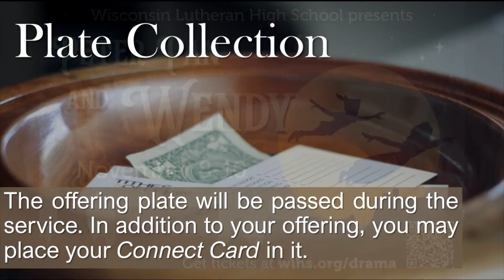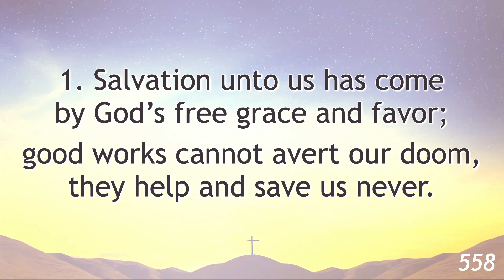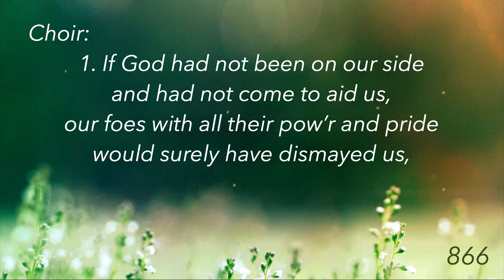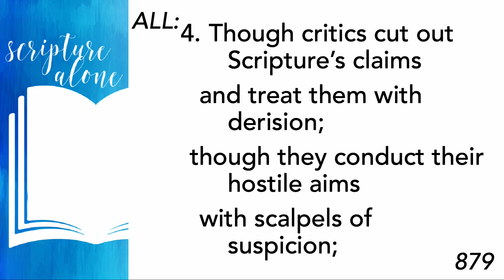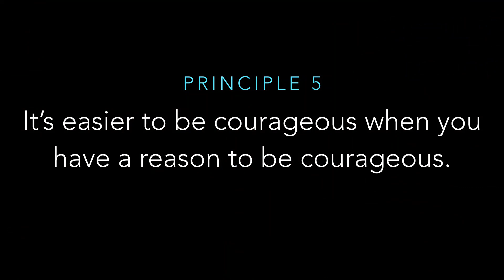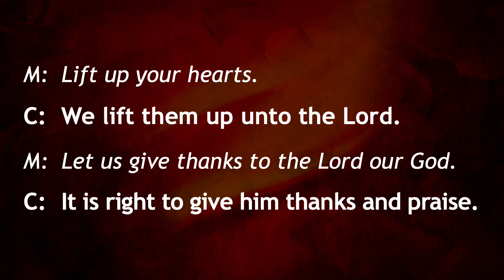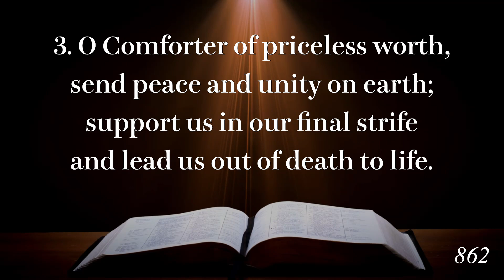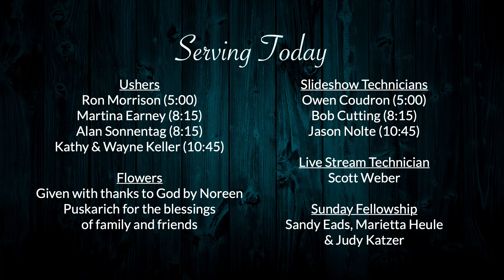Reformation Worship October 26 & 17, 2024